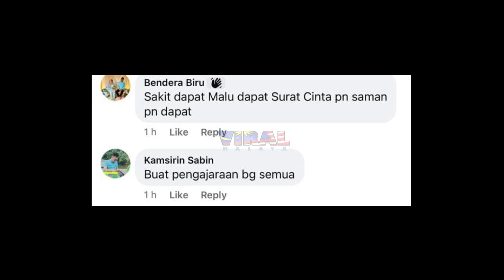VIRAL, MAT MOTOR RANCAK BERCAKAP TELEFON DENGAN AWEK, LAST2 TENGOK APA BERLAKU AKHIRNYA...